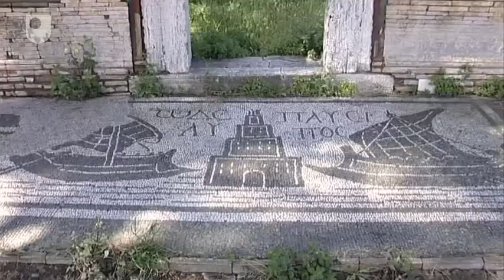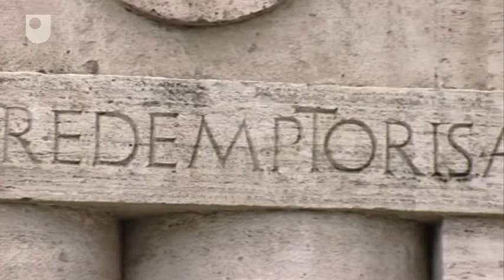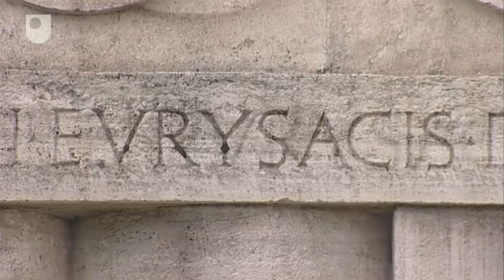Constructing Identity - Roman Funerary Monuments (5/7)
How tomb styles changed after Augustus built his huge mausoleum.